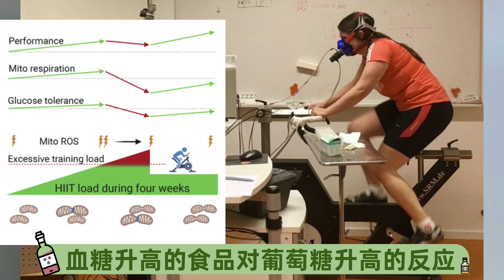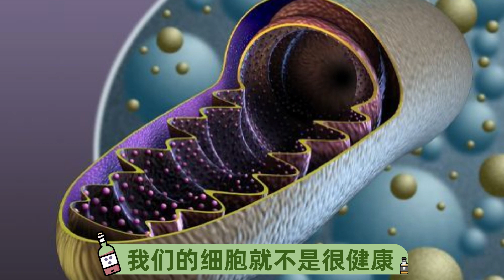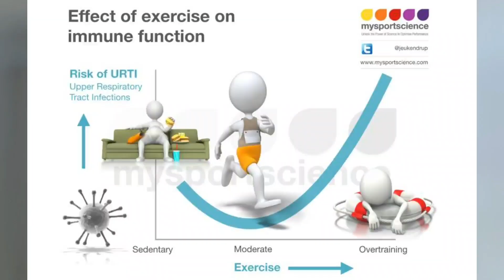为什么使劲锻炼体重不减， 反而体重涨了？ 个人经历分享！ Why do I exercise so hard but I can not lose weight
请进入珠猪健康生活AMAZON商店
其它产品推荐和优惠：
以下链接购买keto mojo 血糖血酮仪， 获取15% 优惠

OMBRE检测购买链接获取20%优惠